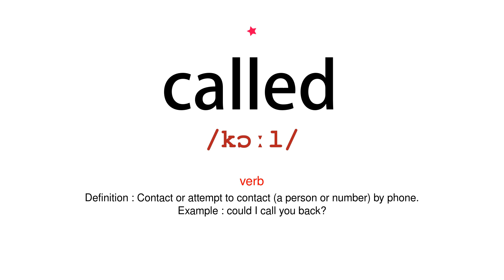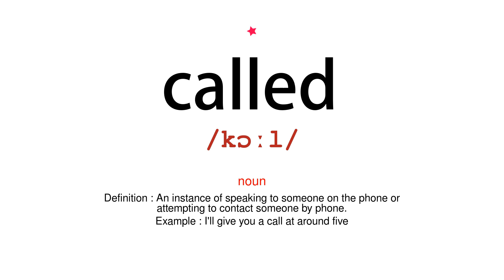How to pronounce called - Vocab Today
The pronunciation of the word called in Amercian accent is demonstrated in this video. If the word is from another language, such as brand name, it will be pronounced in its original language. Based on the word frequency, this is of 1 stars difficulty.

The word called has the following meanings:
1. (verb)
Definition : Give (a baby or animal) a specified name.
Example : they called their daughter Hannah
2. (verb)
Definition : Cry out (a word or words)
Example : he heard an insistent voice calling his name
3. (verb)
Definition : Contact or attempt to contact (a person or number) by phone.
Example : could I call you back?
4. (noun)
Definition : A cry made as a summons or to attract someone's attention.
Example : a nearby fisherman heard their calls for help
5. (noun)
Definition : The characteristic cry of a bird or other animal.

6. (noun)
Definition : An instance of speaking to someone on the phone or attempting to contact someone by phone.
Example : I'll give you a call at around five